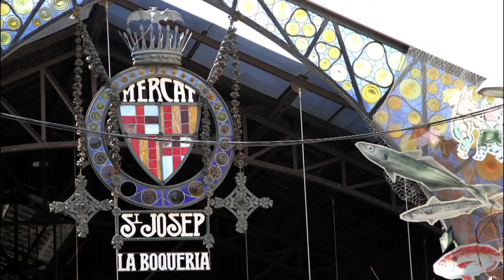Barcelona / La Rambla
Impressies van `La Rambla` in het hart van Barccelona